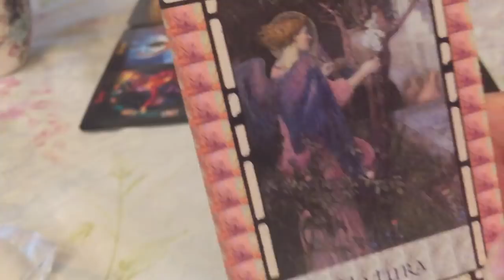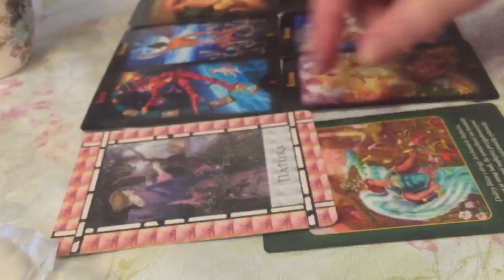HOROSKOP DLA WSZYSTKICH ZNAKÓW ZODIAKU od 02.07. do 08.07.2018.